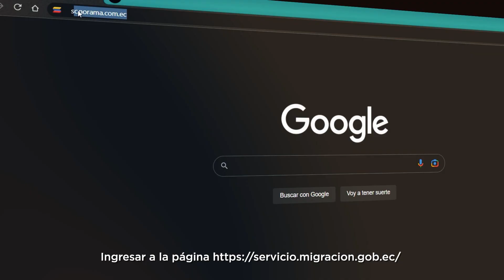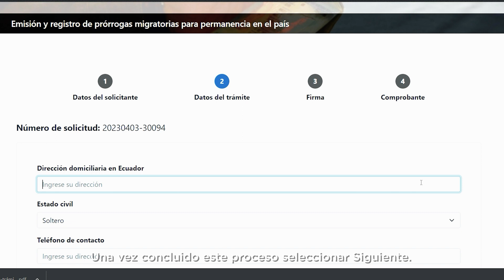Emisión y registro de prórrogas migratorias para permanencia en el país